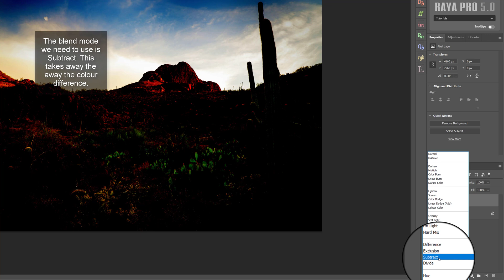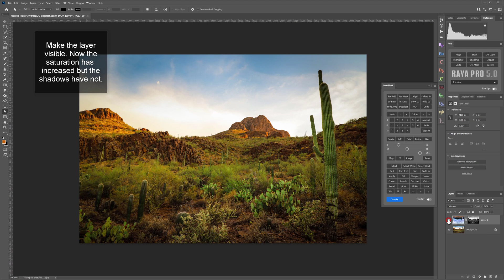How to Find And Fix Under Saturation in Photoshop | Photoshop Tutorial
Follow along to this tutorial step by step and download the same image files

***PREMIUM PRODUCTS***